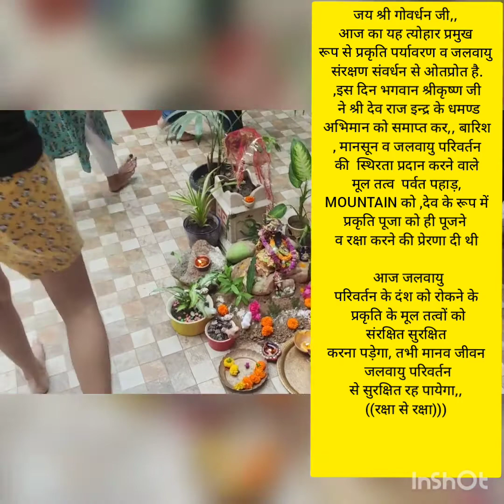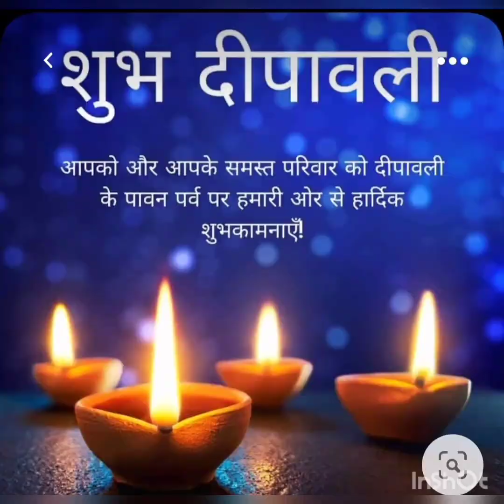श्री गोवर्धन पूजा पर हार्दिक शुभकामनाएं, जलवायु परिवर्तन पर प्रभू कृष्ण का प्रेरणादायक कार्य सुनें